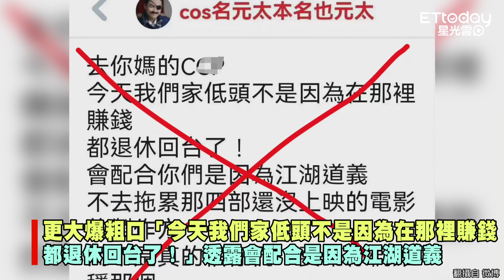李立群兒子開譙「李家永遠都反共」 自爆為4部電影低頭…陸網氣炸